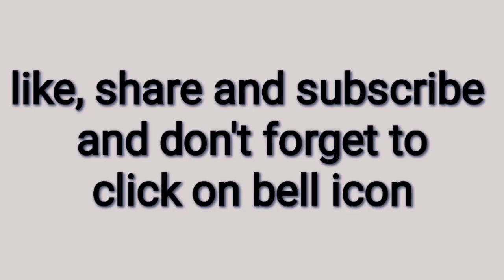a classic women drawing#aesthetic and simple women drawing